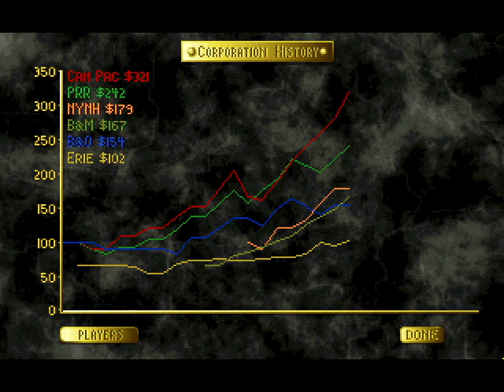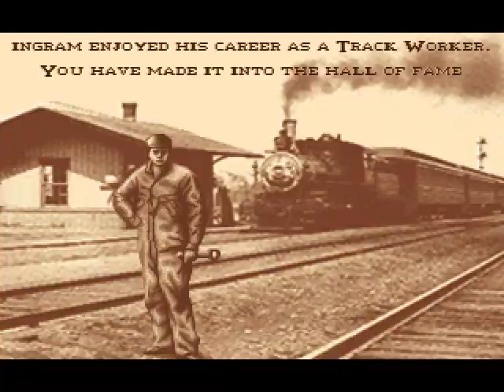1830: Railroads & Robber Barons (DOS, 1995) Retro Review from Interactive Entertainment Magazine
This review is from Interactive Entertainment Magazine (Episode 14 - June 1995) .  A multimedia CD-ROM magazine which ran for 23 issues.  More information about the magazine and download links for the discs can be found